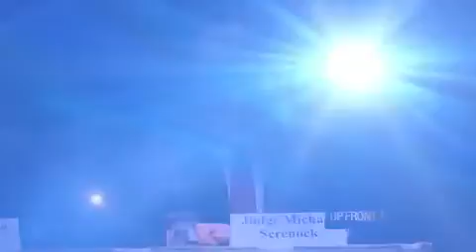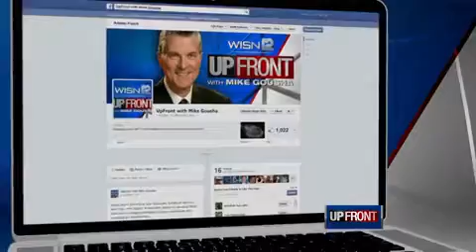Court candidates face off Tuesday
Conservative Jerry Bader and Democrat Melissa Baldauff offer observations about the state Supreme Court race ahead of the Tuesday primary.